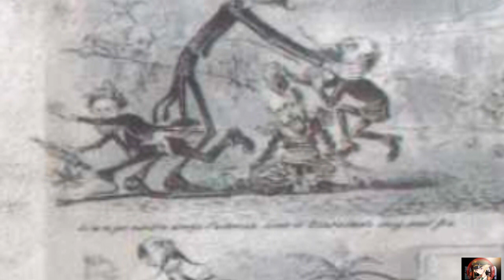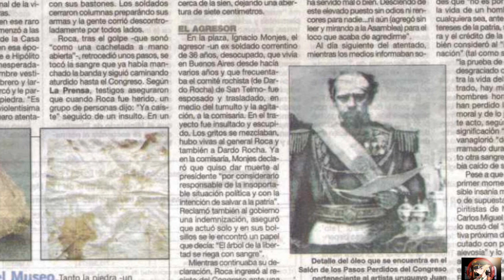-"Atentados Contra Julio Argentino Roca"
Video/Imagenes:
Conquista del Desierto Algo Habrán Hecho por la Historia Argentina